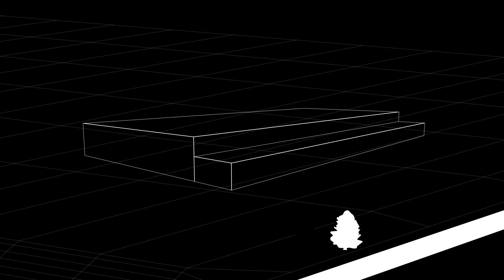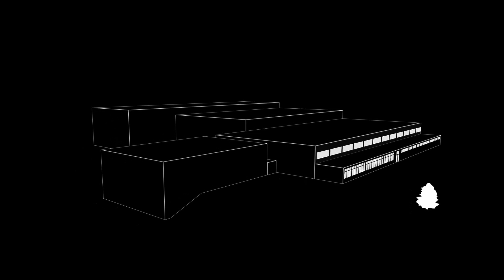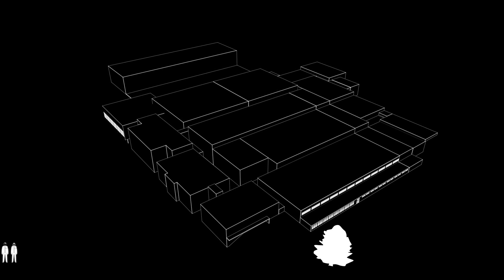The history of Fill / Die Geschichte von Fill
If you are seeking the best solution, shape your future with Fill.
Successful companies have followed this maxim since 1966. This has what has turned Fill into a worldwide leading mechanical engineering and plant construction company in the course of its dynamic development.
Die Unternehmensgeschichte von Fill.

Wer die beste Lösung sucht, entwickelt gemeinsam mit Fill seine Zukunft.
Dieser Anspruch wird seit 1966 gelebt. Dadurch entwickelte sich Fill im Laufe der Jahre zu einem der weltweit führenden Maschinen- und Anlagenbauer.